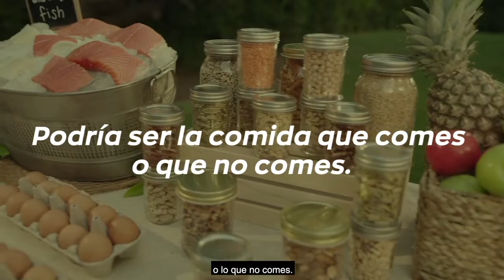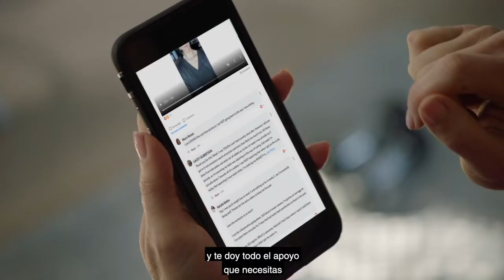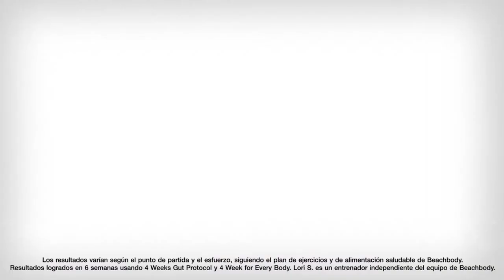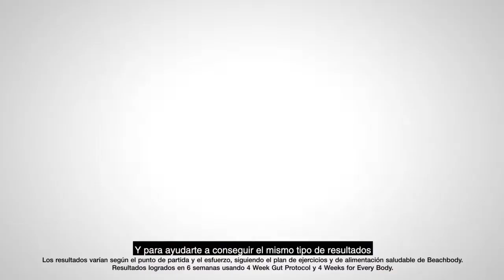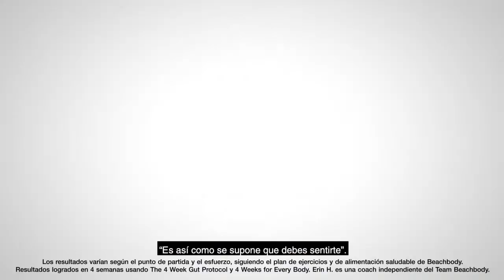The 4 week gut protocol Espanol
Sufro de problemas de digestion y tengo problemas para perder peso de forma saludable y se que este programa es el ideal.

Contactame para enviarte el cuestionario y saber si este programa es para ti.
Hagamoslo JUNTAS!! Yo quiero sentirme mejor y te quiero ayudar. :)